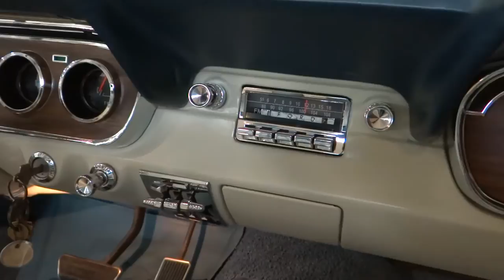1966 Ford Mustang Convertible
Up for sale in our Tampa showroom is this gorgeous 1966 Mustang Convertible. Brought back from the dead, this Pony was neglected in all of its life. Like Cinderella however, this bad little Pony was given a chance at a better life. Restored to top-notch qualifications designed to match to glory that it once had. This particular pony is a rare breed for 1966, only one of 12,520 1966 Mustang convertibles made with the luxury package, this is one incredibly optioned car, ranging from the power brakes, power steering, the automatic convertible top, even down to the details such as remote side-view mirrors. The engine is a stout 200 Cubic Inch inline 6, which is known the be the original engine that came in this car. The transmission is the Ford C4 3-Speed Automatic, which is even a popular transmission by today's standards. The exterior of the car is painted in a beautiful medium blue metallic, which shines likes a diamond in the sun. The interior is beautiful blue and white combination, which carries a subtle sense of class and style throughout. The seats are printed with the classy "Pony Pattern", which shows a group of Mustangs galloping, on all 4 seats. The beautiful interior is also accented in a stylish wood grain dash and glove box, which meshes perfectly with the soft white and blue interior and carpeting. Topped off with a stunning white convertible top, this car is ready to show off. One look at this car, and you can see the level of detail put into this full ground up restoration, underneath is clean as a whistle, coated with a very light coat of undercarriage treatment, to make sure this car never gets forgotten again. Options include AM/FM Radio, Automatic Convertible Top, Hub Caps, Power Brakes, Power Steering, Seat Belts, Vinyl Interior, White Walls and Numbers Matched Engine. To see this car in better detail, including over 50 HD Pictures and a full length HD Video, please go To see this car in person, please make an appointment by calling , or by emailing us at - See more